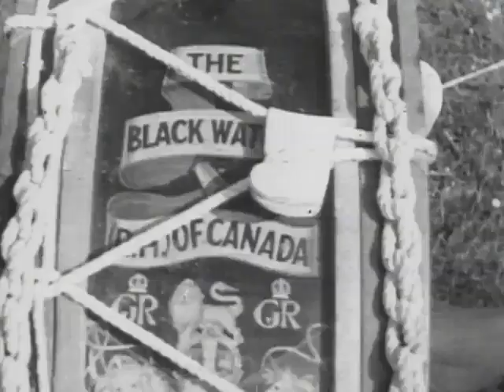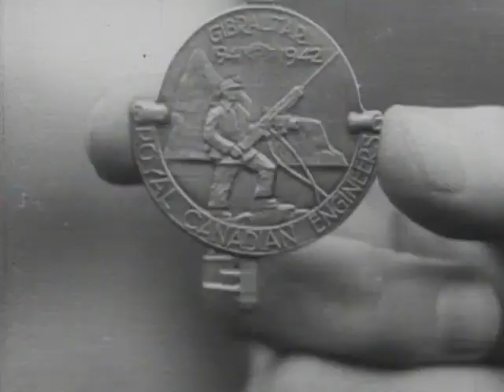Canadian Army Newsreel No. 7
This newsreel includes the following sequences:
1. Black Watch Easter Service
2. Medical Inspection
3. Army Soccer Finals
4. Baseball Season Opens
5. The King's Farm
6. Tunnellers Receive Gibraltar Keys
7. Khaki Close-ups
8. Man of Vimy

1943 | 10 min